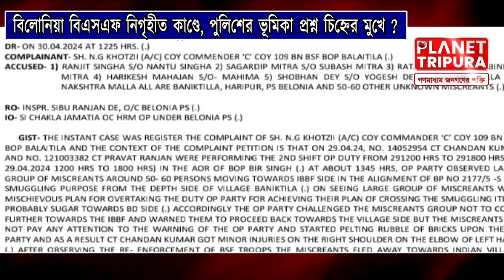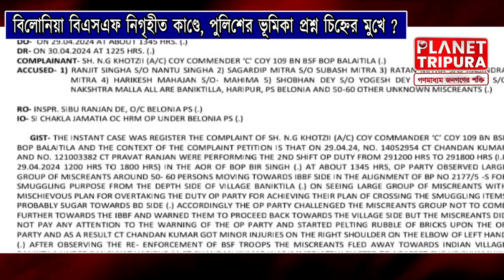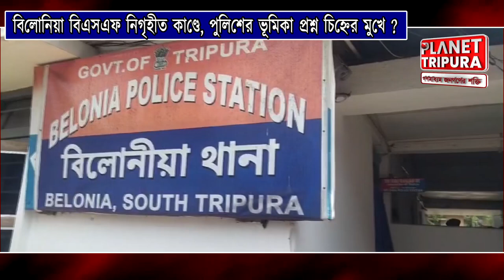পুলিশের ভূমিকা প্রশ্ন চিহ্নের মুখে ? বিলোনিয়া বিএসএফ নিগৃহীত | Belonia | BSF attack Belonia border